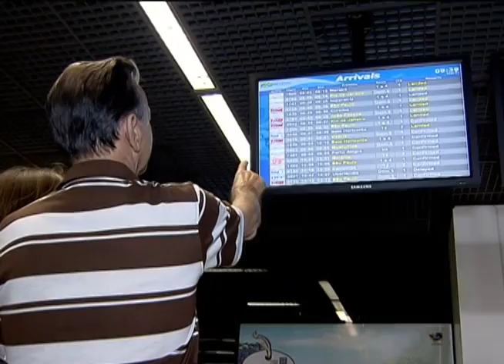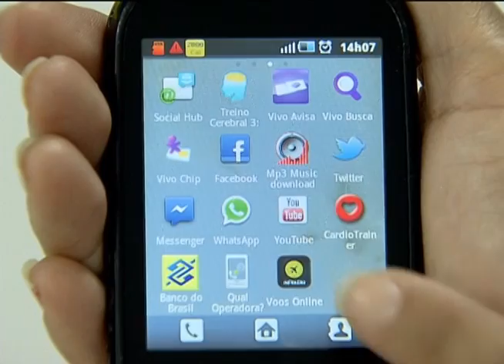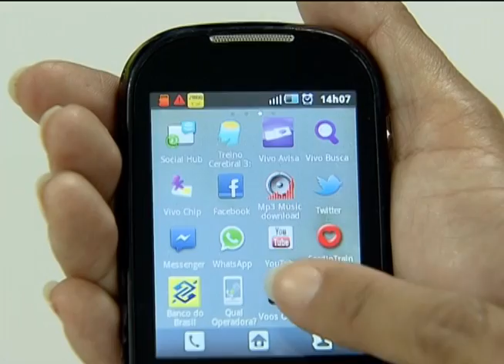Aplicativo da Infraero traz informações sobre partidas e chegadas de voos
NBR NOTÍCIAS - 18.09.12: Um aplicativo da Infraero oferece informações sobre partidas e chegadas dos aviões. A ideia é evitar esperas nos aeroportos. Para consultar a tabela com os voos e baixar o aplicativo basta acessar